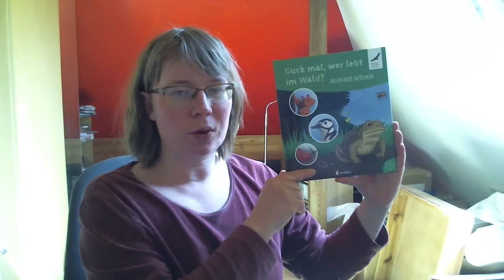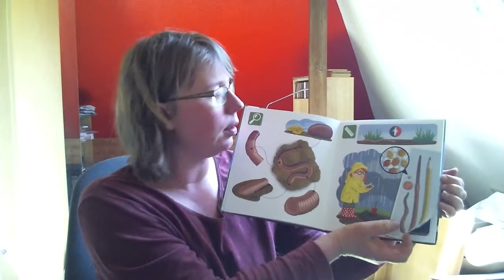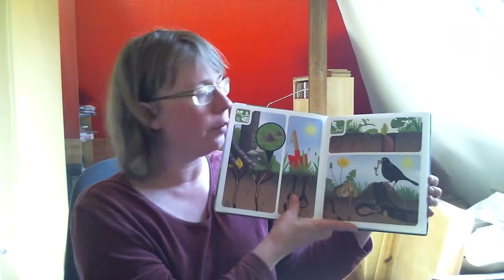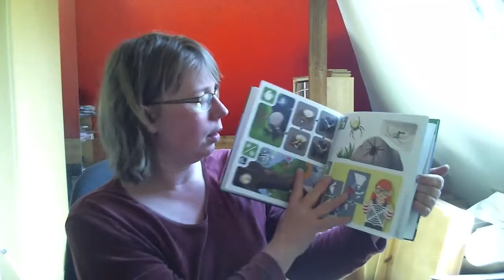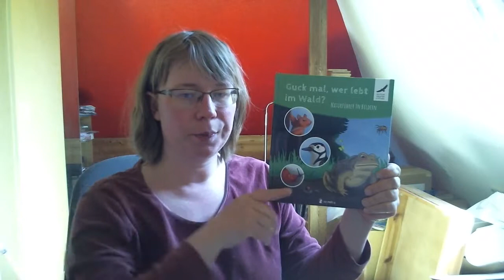Blick ins Kindersachbuch: "Guck mal wer lebt im Wald?" von Stefanie Neumann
Für mein Kinderbuchblog Kinderbibliothek gebe ich einen kleinen Einblick ins Kindersachbuch "Guck mal, wer lebt im Wald?" von Stefanie Neumann.

*Überall im Buchhandel erhältlich oder über Amazon

Kurzbeschreibung:
Ein Spaziergang im Wald: der Specht hämmert, das Eichhörnchen turnt durch die Bäume und eine Schnecke kreuzt den Weg. Wie leben diese Tiere im Wald? Was fressen sie? Wer sind ihre Feinde? Was machen sie im Sommer oder im Winter? 10 Tiere in wissenswerten Porträts.

Stefanie Neumann, Deutsche Wildtier Stiftung - Guck mal, wer lebt im Wald?
neunmalklug Verlag, Lahr 2017
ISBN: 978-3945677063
Illustration: Franziska Pönisch
Ausstattung: 64 Seiten, Hardcover
Preis: 15